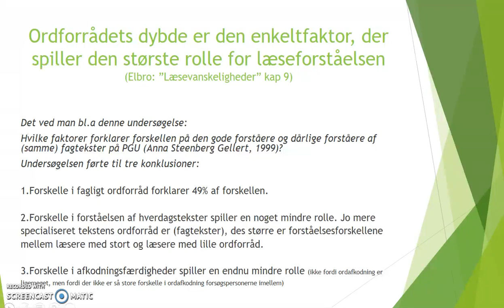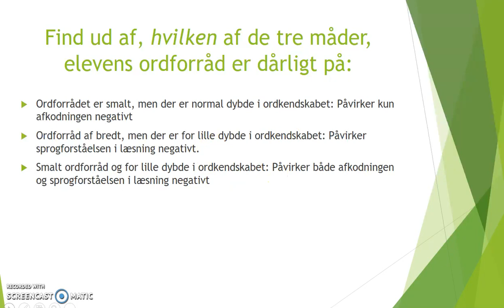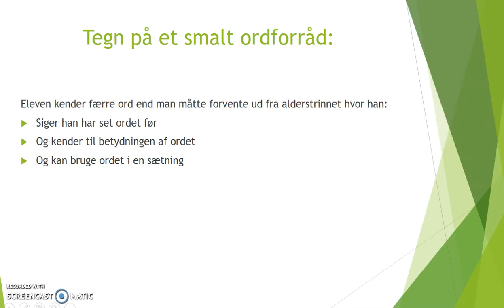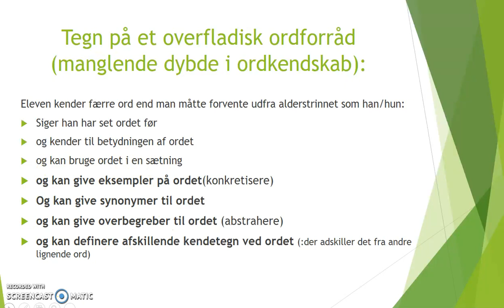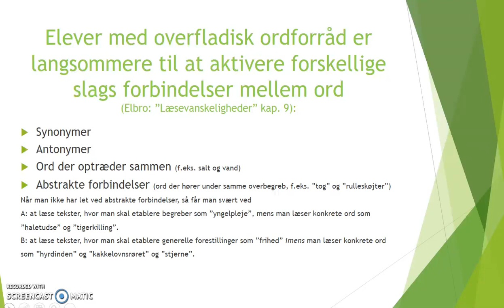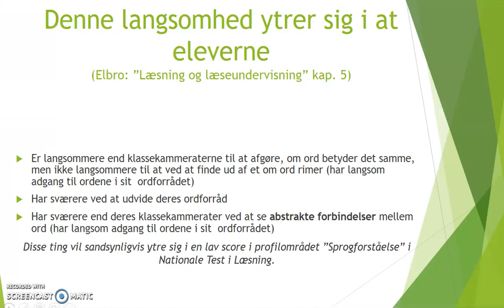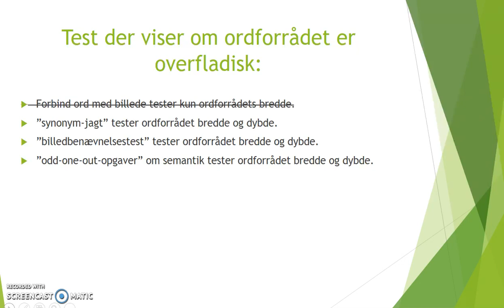Ordforråd og skriftsprogsvanskeligheders fremtrædelsesformer